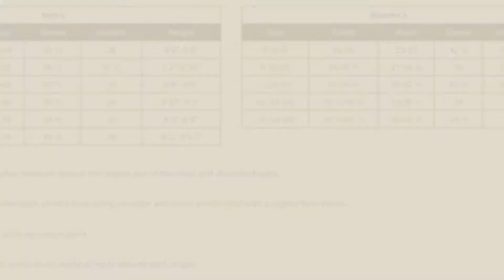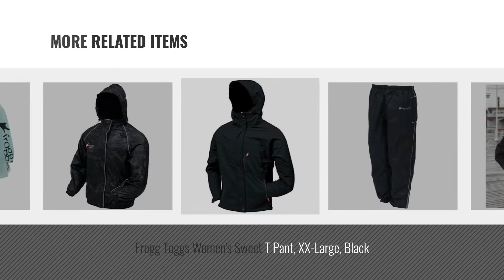Frogg Toggs Women Fashion [2018 Best Sellers]: Frogg Toggs Women's Pro Action Pant, Black, Large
New! 2019 Black Friday / Cyber Monday Women's Hiking Pants Deals and Updates.

Black Friday / Cyber Monday Frogg Toggs Women's Pro Action Pant, Black, Large by Frogg Toggs

Black Friday / Cyber Monday Frogg Toggs Women's Ultra-Lite Rain Suit, Large, Khaki by Frogg Toggs

Black Friday / Cyber Monday Frogg Toggs Women's ToadRage Waterproof / Breathable Rain Jacket, VIOLET, Large by Frogg Toggs

Black Friday / Cyber Monday Frogg Toggs Women's Classic Pro Action Jacket with Pockets, Black Cherry, Large by Frogg Toggs

Black Friday / Cyber Monday Frogg Toggs Java Toad 2.5 Women's Jacket, Purple, X-Large by Frogg Toggs

Black Friday / Cyber Monday Frogg Toggs Pro Action Womans Rain Jacket Cherry Small S PA63502-15SM by Frogg Toggs

Black Friday / Cyber Monday Frogg Toggs Women's Sweet T Pant, XX-Large, Black by Frogg Toggs